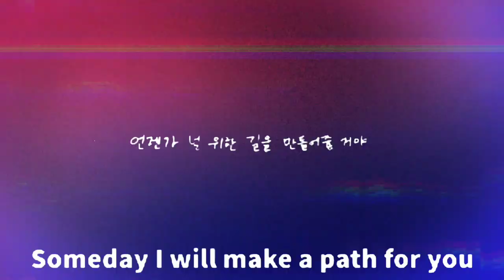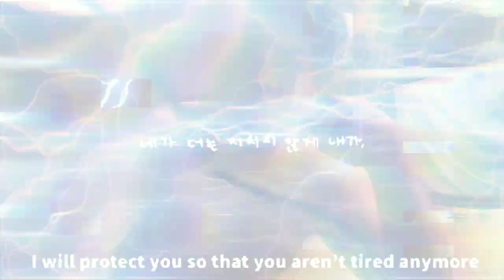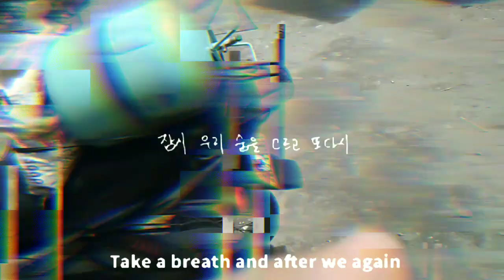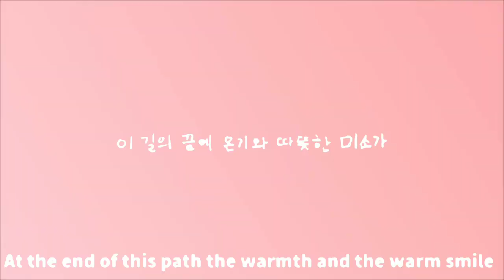SEVENTEEN(세븐틴) - 우리, 다시(Us, Again) ENGLISH VERSION